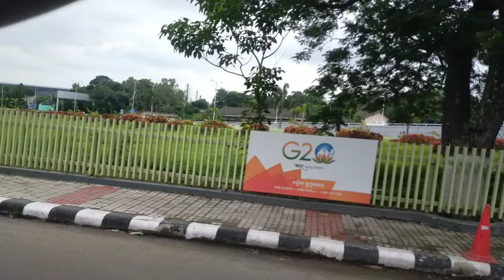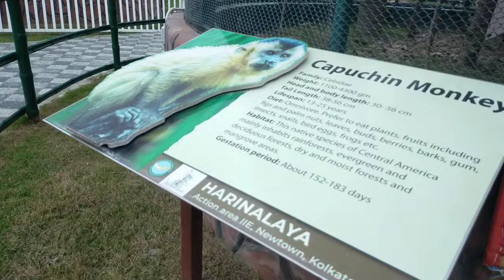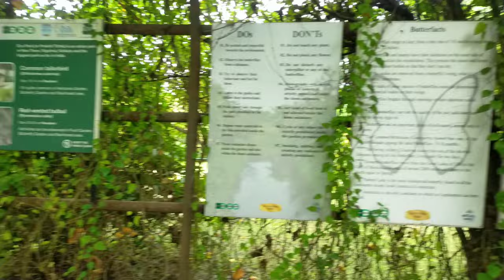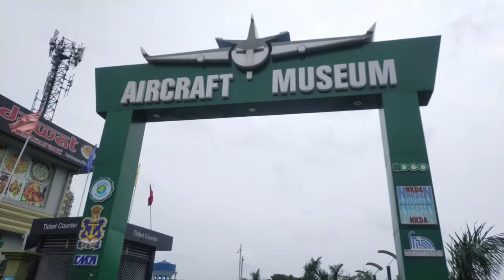A vlog on Hiranalaya deer park , Eco park and Aircraft musium| new town | from hooghly to eco park